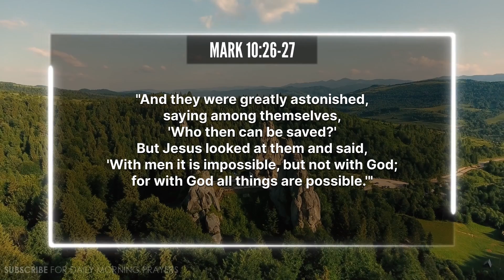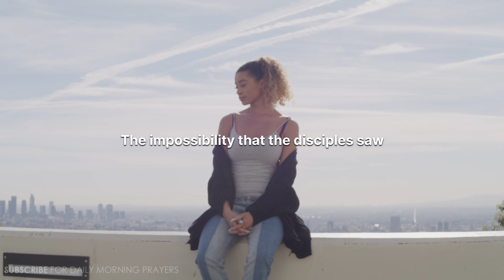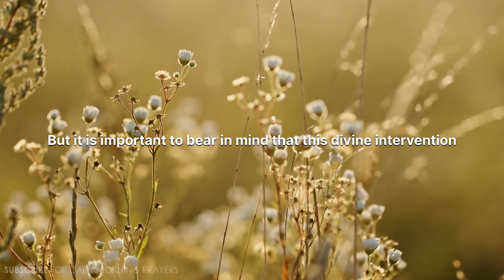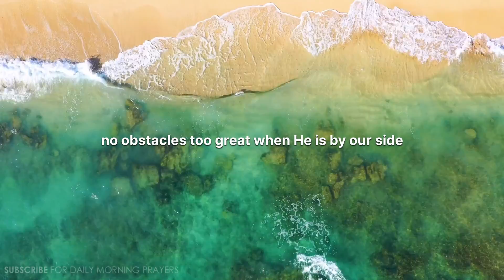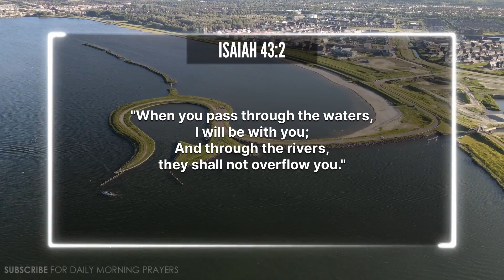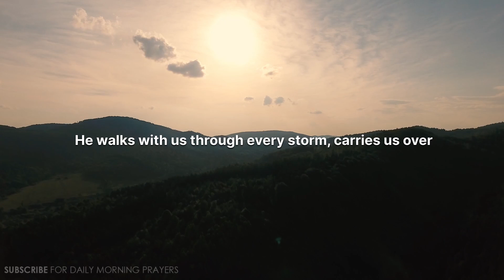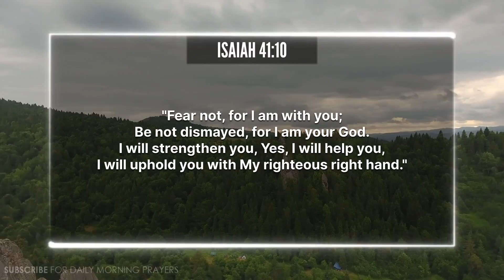All Things are Possible with God | A Blessed Morning Prayer To Begin Your Day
Start your morning in faith!

At Guided Morning Prayers, our mission is to accompany you in starting your day on a positive note with faith and spirituality. Each day we will be discussing a new lesson from God, sharing his deep wisdom with you. We are grateful that you choose to share your mornings with us, and wish you a blessed day ahead.

Join us every day at 5am EST for your guided morning prayer, rain or shine, we'll be here.

Exclusive audio rights property of Guided Morning Prayers ©
Video footage licensed through Filmpac, RawFilm, Artgrid, and Videoblocks.